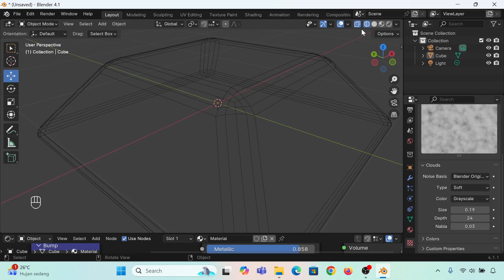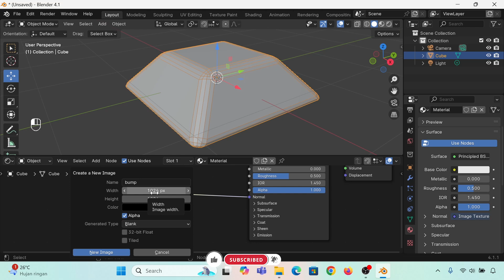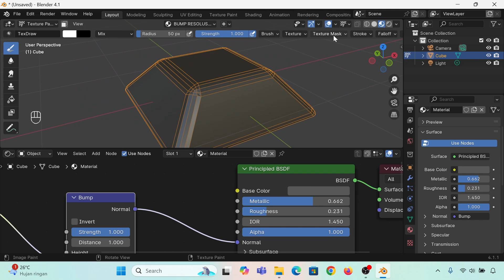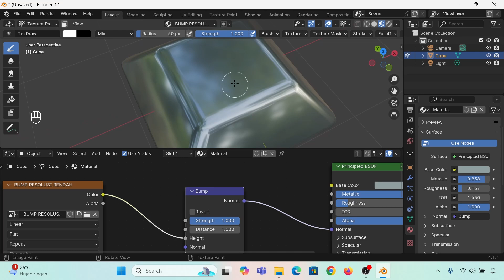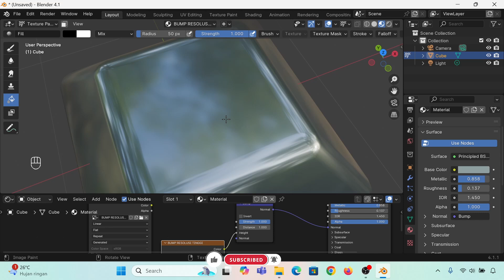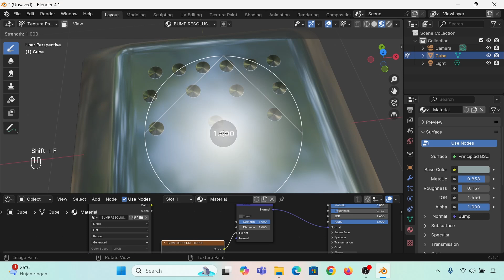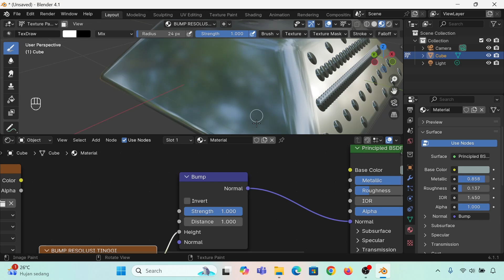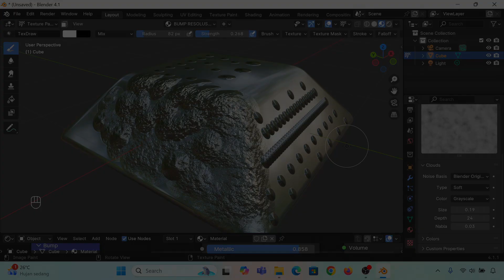TEXTURE PAINT "BUMP" 3D BLENDER Part 2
Halo semuaya ,. semoga baik-naik saja dan sehat selalu buat teman-taman.
Saat ini saya akan menjelaskan bagaimana cara kerja Texture Paint di 3D Blender
Sangat mudah kok TEXTURE PAINT "BUMP" 3D BLENDER Part 2 dan Part ke 2 ini membahas bagaimana cara membuat texture embose/Timbul.

saya akan berbagi apa yang saya ketahui.
jangan Lupa juga loncengnya di aktifkan agar tidak ketinggalan berita video baru dari saya setiap minggunya

Saya doakan buat teman-teman agar rejekinya makin berlimpah dan sehat selalu yaa

mumpung masih kuat saya akan bebagi apa yang saya ketahui seputar Design dan Animasi

bagi Teman yang ingin belajar secara Khusus seperti les Private atau membutuhkan pengajar langsung bisa hub saya ke Instagram .yaa atau ke email

materi yang bisa saya ajarkan :
Adobe Photoshop
Adobe IlLustrator
Adobe 2D Animate
Adobe After Effects
Adobe Premiere
3D Studio Max
3D Blender
GIMP
INKSCAPE

bisa melalui Online atau Offline
kalau mau bertanya-tanya saja ga apa2 agar saling kenal